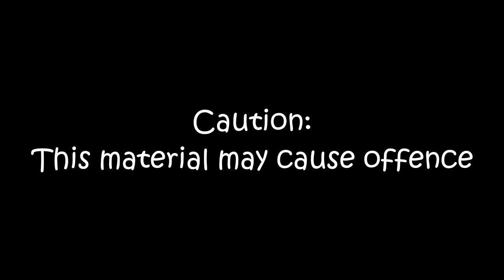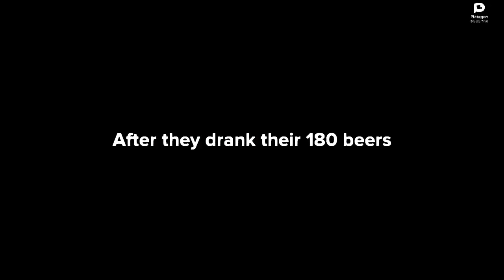Selma Dates Lionel Hutz